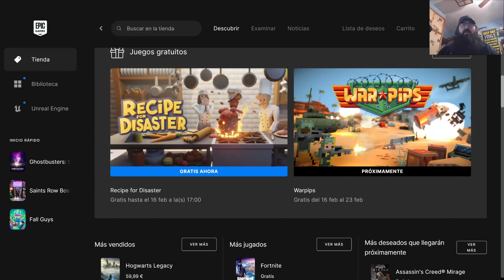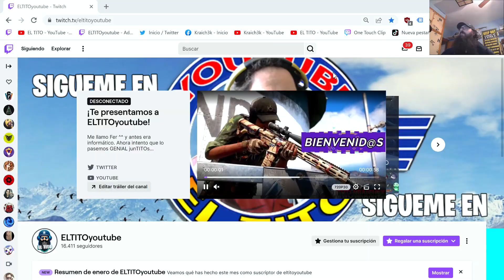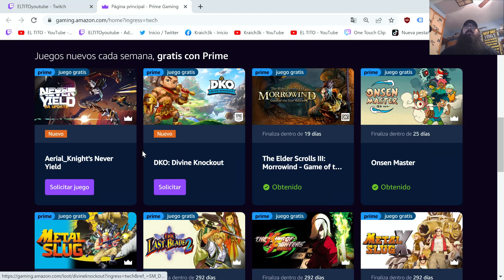JUEGOS GRATIS DEL FINDE #20